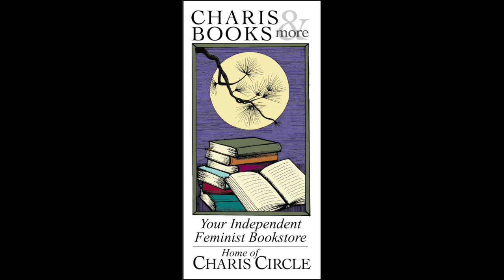DIGITAL BLACK FEMINISM: CATHERINE KNIGHT STEELE IN CONVERSATION WITH MOYA BAILEY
Charis welcomes Catherine Knight Steele in conversation with Moya Bailey for a discussion of Digital Black Feminism. Digital Feminism traces the longstanding relationship between technology and Black feminist thought. This event is co-hosted by the Auburn Avenue Research Library on African American Culture and History.

Black women are at the forefront of some of this century's most important discussions about technology: trolling, online harassment, algorithmic bias, and influencer culture. But, Catherine Knight Steele argues that Black women's relationship to technology began long before the advent of Twitter or Instagram. To truly "listen to Black women," Steele points to the history of Black feminist technoculture in the United States and its ability to decenter white supremacy and patriarchy in a conversation about the future of technology. Using the virtual beauty shop as a metaphor, Digital Black Feminism walks readers through the technical skill, communicative expertise, and entrepreneurial acumen of Black women's labor-born of survival strategies and economic necessity-both on and offline.

Positioning Black women at the center of our discourse about the past, present, and future of technology, Steele offers a through-line from the writing of early twentieth-century Black women to the bloggers and social media mavens of the twenty-first century. She makes connections among the letters, news articles, and essays of Black feminist writers of the past and a digital archive of blog posts, tweets, and Instagram stories of some of the most well-known Black feminist writers of our time. Linking narratives and existing literature about Black women's technology use in the nineteenth, twentieth, and twenty-first century, Digital Black Feminism traverses the bounds between historical and archival analysis and empirical internet studies, forcing a reconciliation between fields and methods that are not always in conversation. As the work of Black feminist writers now reaches its widest audience online, Steele offers both hopefulness and caution on the implications of Black feminism becoming a digital product.

Catherine Knight Steele is an Assistant Professor of Communication at the University of Maryland - College Park and was the Founding Director of the African American Digital Humanities Initiative (AADHum). She now directs the Black Communication and Technology lab (BCaT) as a part of the Digital Inquiry, Speculation, Collaboration, & Optimism Network funded by the Andrew W. Mellon Foundation.

Her research focuses on race, gender, and media, with a specific emphasis on African American culture and discourse in traditional and new media. She examines representations of marginalized communities in the media and how groups resist oppression and practice joy using online technology to create spaces of community.

Catherine’s research on the Black blogosphere, digital discourses of resistance and joy, and digital Black feminism has been published in such journals as Social Media + Society, Information, Communication and Society, and Feminist Media Studies. She is the author of Digital Black Feminism (NYU Press 2021), which examines the relationship between Black women and technology as a centuries-long gendered and racial project in the U.S.

Moya Bailey is an Associate Professor in the School of Communication at Northwestern University. Her work focuses on marginalized groups' use of digital media to promote social justice and she is interested in how race, gender, and sexuality are represented in media and medicine. She is the digital alchemist for the Octavia E. Butler Legacy Network and the Board President of Allied Media Projects, a Detroit-based movement media organization that supports an ever-growing network of activists and organizers. She is a co-author of HashtagActivism: Networks of Race and Gender Justice (MIT Press, 2020) and is the author of Misogynoir Transformed: Black Women’s Digital Resistance (New York University Press, 2021).